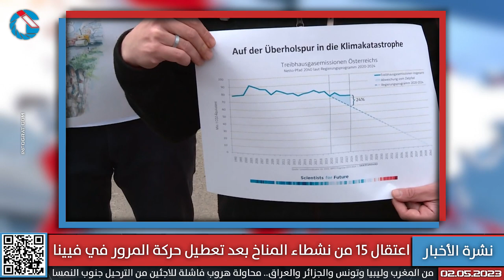العثور على جثة شابة أمريكية مفقودة وتقرير يكشف أن 70% من الاجئين أميون